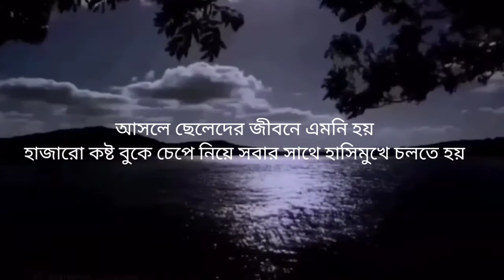ছেলে মানেই স্বার্থপর 😭 | কলিজায় লাগার মতো কিছু কথা | Very Sad Shayari In Bengali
ছেলে মানেই স্বার্থপর 😭 | কলিজায় লাগার মতো কিছু কথা | Very Sad Shayari In Bengali | Heart Touching Sad Shayari

একটা অনুপ্রেরণামূলক বাণী আপনার জীবন বদলে দিতে পারে । আমরা সবসময় চেষ্টা করি আপনাদের এই রকম মোটিভেশনাল ভিডিও দিতে, যাতে করে আপনাদের চলার পথটা আরো সহজ হয় । এবং আপনি যাতে জীবনে অনেক অনেক উন্নতি করতে পারেন ।

📺 Others Video links :

1. Real Love  | Heart Touching Quotes In Bangla

2. Study Motivation For Students

3. স্কুল জীবনের স্মৃতি | school life is the best life

4. যদি | Bangla powerful motivation

5. Heart touching motivational quotes

 Scripte : internet to collected
  voice.  : Sankar

1. Bengali powerful motivational video
2. Bengali powerful motivation
3. Bengali heart touching quotes
4. Bangla motivation
5. Bengali heart touching video
6. Best Powerful Motivational Video
7. Always Motivation bangla
8. Bong motivation
9. Motivational speech in Bengali
10. APJ Abdul Kalam quotes

heart touching quotes in bengali
bengali quotes
bengali breakup motivation kichu kotha
heart touching quotes in bangla bengali motivation
bangla motivational quotes
bengali quotes

middle class family boy life story bangla,middle class family videos,normal middle class family,a day in a middle class family,middle class family problems,problems of middle class family, একটা মধ্যবিত্ত ঘরের ছেলেদের জীবন কেমন হয়, গরিব মানুষের জীবন, বেকার যুবক,